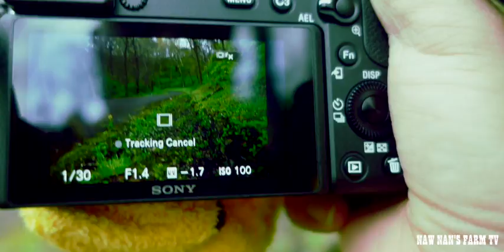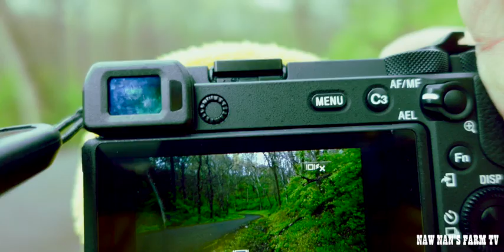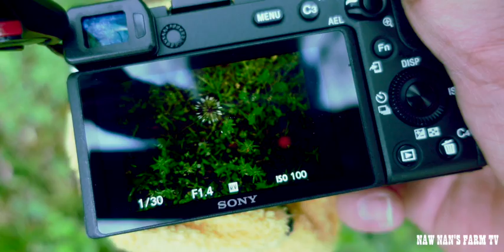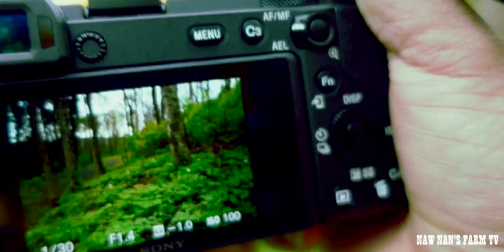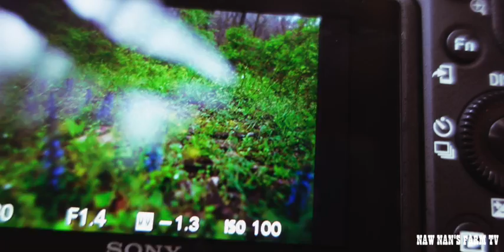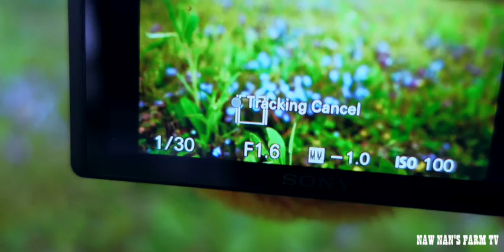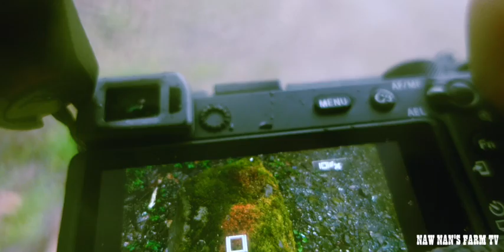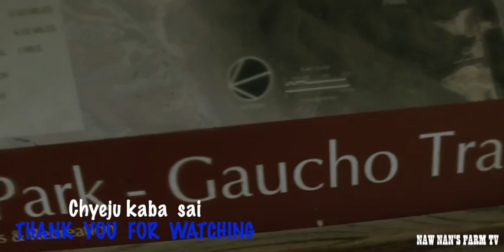STREET PHOTOGRAPHY IN RAINY PARK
the rain never let me down  for  the unique photos. this is one of the day you will ever have relaxing moment for trailing in rain on such a beautiful rainy day.also make you comfort and relax  , and additional photography